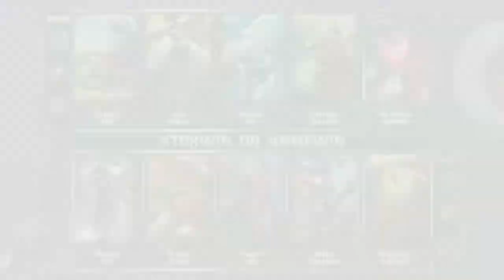Team Dragon Knights vs Enemy eSports | NA LCS 2015 Summer W2D2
NA LCS 2015 Summer W2D2: Team Dragon Knights vs Enemy eSports

[HS] Hearthstone: Heroes of Warcraft:
◗ Coming soon!

[SMT] Smite
◗ Coming soon!

◗ Coming soon!